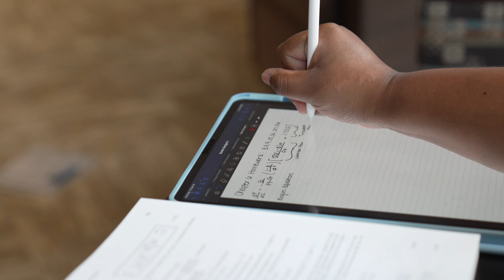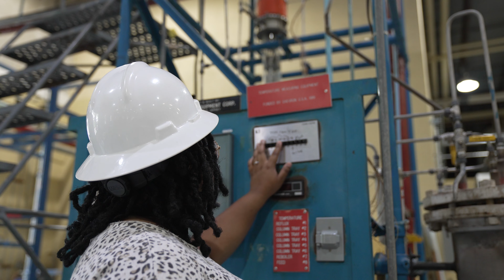South Says - Keira